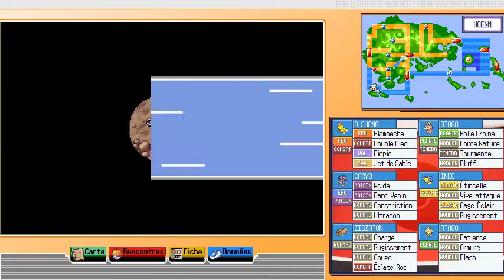Let's Play Pokémon Émeraude - Épisode 25 : Verte vallée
Voltère a été vaincu, ce qui devrait idéalement m'assurer plus de tranquillité pour le reste de la partie.
Sûrement. Mon équipe est assez mauvaise au début, mais celui-ci est fini, donc hé, on peut espérer.

Maintenant que l'on possède la capacité à utiliser Éclate-Roc hors combat, il est temps de faire un rapide retour vers Myokara pour quelques objets et un pas-si-nouveau Pokémon qu'on peut obtenir si on veut. Ce que je déconseille, m'enfin.

Après ça, on ira enfin à Vergazon pour y retrouver Timmy, aider à ouvrir un tunnel, et recevoir notre récompense pour la livraison du pack DEVON.
Rien de si énorme, mais hé, c'est là, autant tout récupérer, non ?

0:00 Retour à Myokara
2:30 Tarinor
8:18 Vergazon